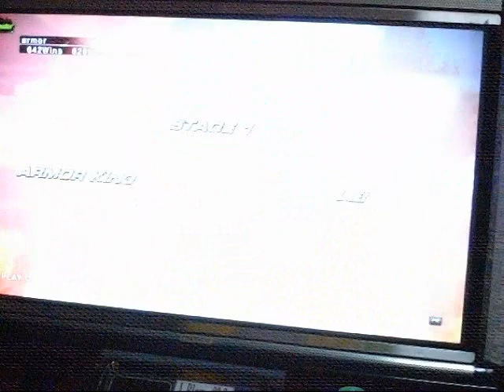12 armor (Armor) V.S el scorcho-PHL (Bruce)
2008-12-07 TEKKEN6 in Taiwan Taipen Philippines friend el scorcho